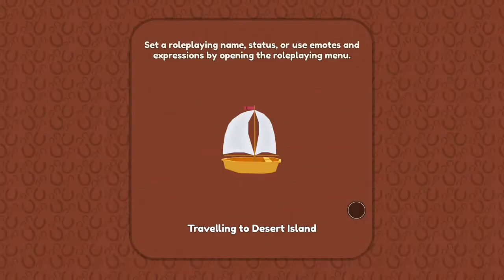Robloxs/horse world adventure/rare golden mustang